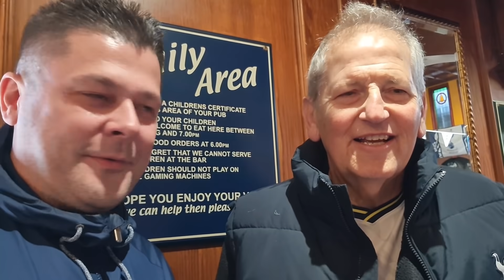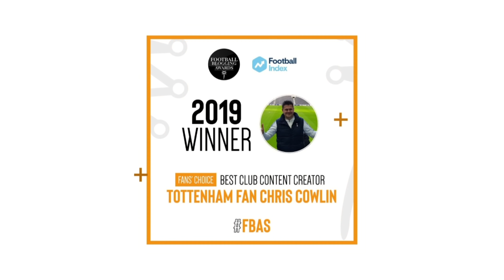FAN CAM: Tottenham 2-1 Aston Villa: Hojbjerg and Lucas Moura: Two 손흥민 Son Assists: Spurs Up to 8th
+ CONTENT:
* Chris Cowlin visits The Tottenham Hotspur Stadium to watch Spurs v Aston Villa in the Premier League